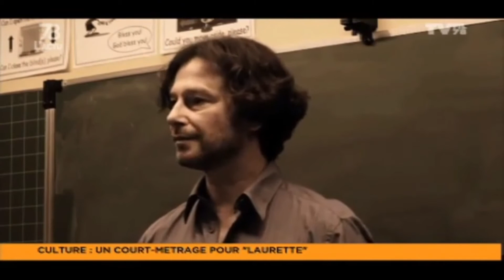Interview TvFil78 : Court métrage "Comme les autres"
Interview TvFil78 pour parler du court métrage "Comme les autres" réalisé par l'atelier cinéma.